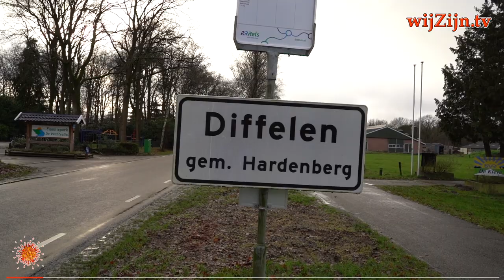DIFFELEN: puzzelen met 42.000 stukjes! 🦠 onderweg met Bas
Op camping De Vechtvallei in Diffelen gaan kinderen uit de buurt een legpuzzel maken van maar liefst 42.000 stukjes. Daarmee gaan ze geld inzamelen voor een goed doel.
Zij zijn aan het puzzelen aan wellicht de grootste puzzel ooit gemaakt in Nederland…Ze dachten, met de kinderen niet naar school enz., we gaan gewoon, gezellig, samen met kinderen uit de buurt, een puzzel maken. Dus kochten zij een puzzel van 42.000 stukjes; de kinderen konden de doos met moeite tillen...
2 januari ging de eerste zak van 6000 stukjes open. Inmiddels hebben ze een iets grotere tafel gemaakt om alles te kunnen uitleggen. De puzzel wordt 7,5 meter bij 1,6 meter - de tafel is 8,5 x 2,5 meter!
Zij hebben besloten aan het afronden van de puzzel een goed doel te koppelen, als stok achter de deur om deze megapuzzel ook af te maken. Ze puzzelen daarom voor familie Pauw die in Papoea-Nieuw-Guinea, namens Wycliffe, mede leiding geeft aan een opleidingsinstituut en daarnaast, de bijbel in een inheemse taal aan het vertalen zijn. Ook monnikenwerk...

Wilt u ook sponseren? Hier de ANBI link (aftrekbaar van uw belasting)

Er wordt zo leuk enthousiast gereageerd! Buren uit Diffelen en Rheeze, campinggasten, vrienden doen allemaal mee.

en via Internet op alle apparaten op of via Instagram.